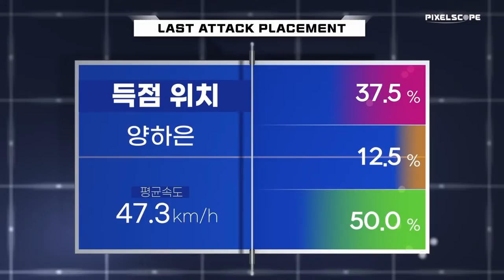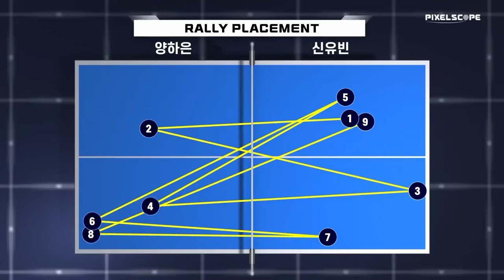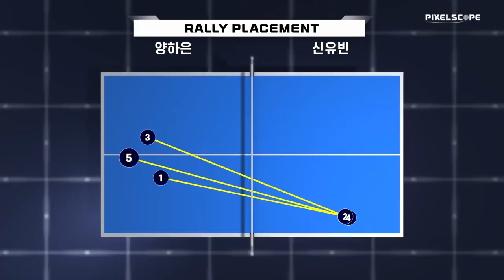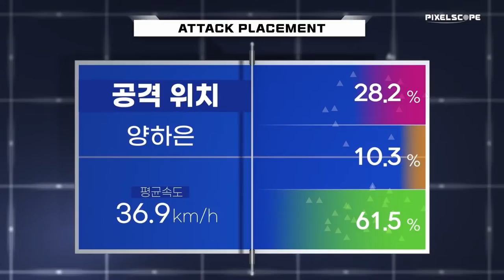양하은 vs 신유빈 :: 2021 세계탁구선수권대회 파이널스 파견 국가대표 선발전